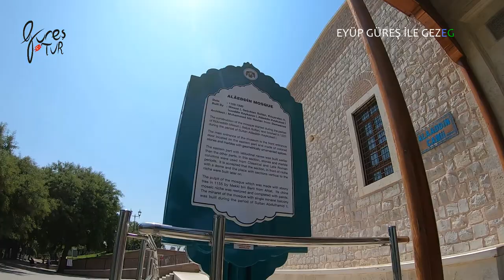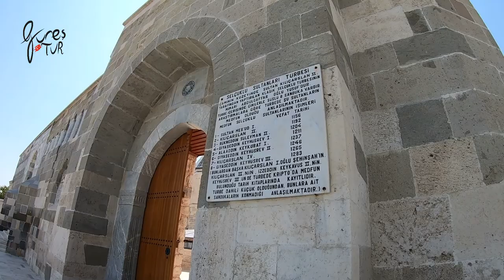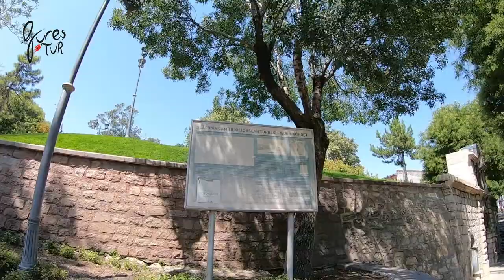ALAADDİN CAMİ VE KÜMBETİ (ALAADDIN MOSQUE AND TOMBS) MEZQUITA Y TUMBAS DE ALAADDIN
EYÜP GÜREŞ İLE GEZEG
Alâeddin Camisi - Konya
Anadolu Selçuklu Devleti’nin en büyük ve en önemli ulu camilerinden olan Alâeddin Camisi Konya’nın merkezinde yer alan Alâeddin Tepesi üzerinde inşa edilmiştir. Yapımına Selçuklu Sultanı I. Rükneddin Mesud (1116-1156) zamanında başlanan cami, I. Alâeddin Keykubad zamanında tamamlanmıştır (1221).
Cami, İslam mimarisi yapı tarzında inşa edilmiş, üzeri ağaç ve toprakla örtülmüştür. Yapıda Roma ve Bizans devirlerine ait kırkın üzerinde mermer sütun bulunmaktadır. Caminin abanoz ağacından kündekâri tekniği ile Ahlatlı Mengü Berti tarafından 1155 yılında yapılmış minberi, Anadolu Selçuklu ahşap işlemeciliğinin şaheserlerindendir. Çinilerle süslü mihrabın önünde yine çini süslü maksure kubbesi mevcuttur. Taç kapısında yapı ustası olarak Muhammed Bin Havlan el-Dımışkî’nin adı yazılıdır.
Alâaddin Kümbeti - Konya
Anadolu Selçuklu Sultanları adına yaptırılmış olup, içinde sekiz sultanın kabri ve sandukası bulunmaktadır. Yurdumuzda bu ayarda ve yükseklikte başka bir mahrutî kümbet yoktur. Alâaddin Tepesi üzerinde oluşu da görkem ve zarafetini artırmıştır. Eskiden üst kısmının tamamen çinilerle kaplı olduğu, geriye kalan izlerden anlaşılmaktadır. Sultan II.Kılıçarslan tarafından inşa ettirildiği bilinen bu kümbet içinde I.Kılıçarslan, I.Keyhüsrev, II.Süleyman Şah, II.Kılıçarslan, Alâaddin Keykubad, II.Keyhüsrev, IV.Kılıçarslan ve III.Keyhüsrev’in kabirleri bulunmaktadır.
Yanında I. İzzeddin Keykâvus adına yaptırılmış ve yarım kalmış ikinci bir türbe daha bulunmaktadır.

Alaeddin Mosque - Konya
Alaeddin Mosque, one of the largest and most important mosques of the Anatolian Seljuk State, was built on the Alaeddin Hill in the center of Konya. The mosque, whose construction was started during the reign of Seljuk Sultan Rükneddin Mesud I (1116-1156), was completed during the reign of Alaeddin Keykubad I (1221).
The mosque was built in the style of Islamic architecture and is covered with trees and soil. There are over forty marble columns belonging to the Roman and Byzantine periods in the building. The minbar of the mosque, which was made by Ahlatlı Mengü Berti in 1155 with the kündekari technique of ebony wood, is one of the masterpieces of Anatolian Seljuk woodworking. In front of the mihrab decorated with tiles, there is a maqsure dome decorated with tiles. The name of Muhammed Bin Havlan el-Dımışki is written on the crown gate as a builder.
Aladdin Cupola - Konya
It was built on behalf of the Anatolian Seljuk Sultans and contains the tombs and sarcophagus of eight sultans. There is no other mahrutî cupola of this level and height in our country. Being on the Alaaddin Hill has also increased its splendor and elegance. It is understood from the remaining traces that the upper part was completely covered with tiles in the past. Known to have been built by the Sultan II.Kılıçarslan, this cupola contains the tombs of Kılıçarslan I, Keyhüsrev I, Süleyman Shah II, Kılıçarslan II, Alaaddin Keykubad, II.Keyhüsrev, IV Kiliçarslan and III.Keyhüsrev.
Next to it, there is a second unfinished tomb built in the name of Izzeddin Keykavus.

Mezquita Alaeddin - Konya
La mezquita Alaeddin, una de las mezquitas más grandes e importantes del estado selyúcida de Anatolia, fue construida en la colina Alaeddin en el centro de Konya. La mezquita, cuya construcción se inició durante el reinado del sultán selyúcida Rükneddin Mesud I (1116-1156), se completó durante el reinado de Alaeddin Keykubad I (1221).
La mezquita fue construida al estilo de la arquitectura islámica y está cubierta de árboles y tierra. Hay más de cuarenta columnas de mármol pertenecientes a los períodos romano y bizantino en el edificio. El minbar de la mezquita, que fue realizado por Ahlatlı Mengü Berti en 1155 con la técnica kündekari de madera de ébano, es una de las obras maestras de la carpintería selyúcida de Anatolia. Frente al mihrab decorado con azulejos, hay una cúpula maqsure decorada con azulejos. El nombre de Muhammed Bin Havlan el-Dımışki está escrito en la puerta de la corona como constructor.
Cúpula de Aladdin - Konya
Fue construido a nombre de los sultanes selyúcidas de Anatolia y contiene las tumbas y el sarcófago de ocho sultanes. No hay otra cúpula mahrutî de este nivel y altura en nuestro país. Estar en Alaaddin Hill también ha aumentado su esplendor y elegancia. Se desprende de los vestigios restantes que la parte superior estaba completamente cubierta de azulejos en el pasado. Esta cúpula, conocida por haber sido construida por el sultán II.Kılıçarslan, contiene las tumbas de Kılıçarslan I, Keyhüsrev I, Süleyman Shah II, Kılıçarslan II, Alaaddin Keykubad, II.Keyhüsrev, IV Kiliçarslan y III.Keyhüsrev.
Junto a él, hay una segunda tumba inacabada construida a nombre de Izzeddin Keykavus.